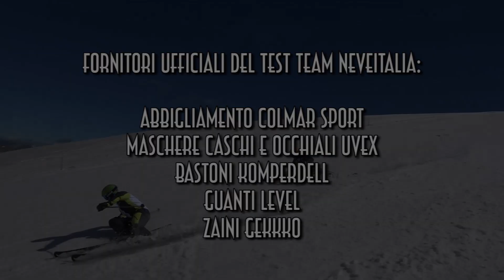Elan SLX - NeveItalia Ski-Test 2020/2021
Elan conferma il suo SLX Fusion per la stagione 2020/21, ne viene da sempre apprezzata la struttura e sciancratura rende lo sci molto intuitivo, con una gestione di curva .